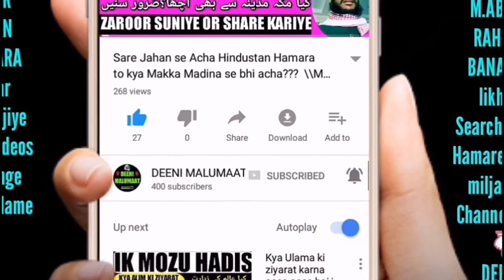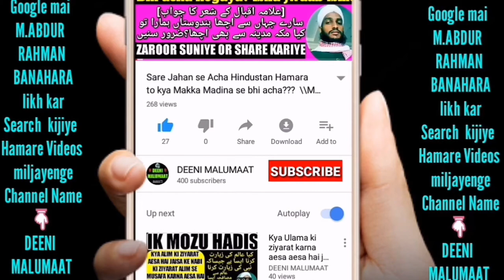Ulama ku Tableeghi Jama'at Me Niklne ki Dawat Dena kaisa hai (MUOLANA ABDUR RAHMAN BANAHARA)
About Video:-
Aaj kal kuch jahil hazraat ulama par ungli uthate hain or kehte hain ke aalim chilla kyun nahi lagata or baz to ye kehte hain k jab tak aalim jamat me waqt nahi lagayega wo mukammal aalim nahi hosakta lihaza is video me iska jwaab mudallal diya gaya hai,

Har din new (Naye) videos dekh kar DEENI MALUMAAT hasil karne keliye behtareen moqa

روزانہ نئے نئے ویڈیوز دیکھ کر دینی معلومات حاصل کرنے کیلئے بہترین موقع،

Channel by

نمبر :- ٠٨٩٠٨٩٣٩٣٤٣

          دیوبند دیوبند